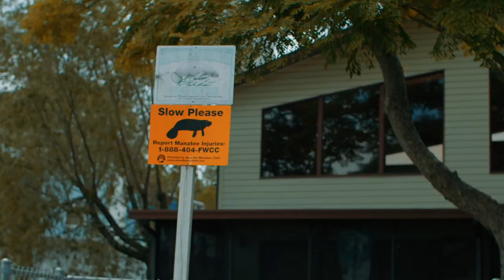TRAVEL FILM - Tampa/Weeki Wachee River, Florida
A weekend in the Tampa Bay Area

Film Camera
POV lens:
B Roll lens
Gorilla Pod
Photo Camera
Camera Strap
SD cards that hold days worth of 4k footage
Crispy Audio